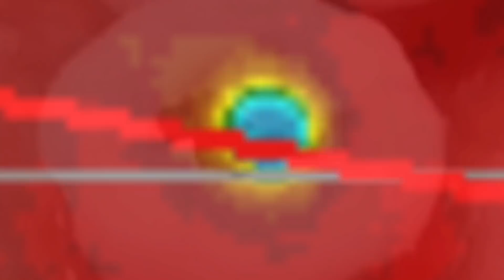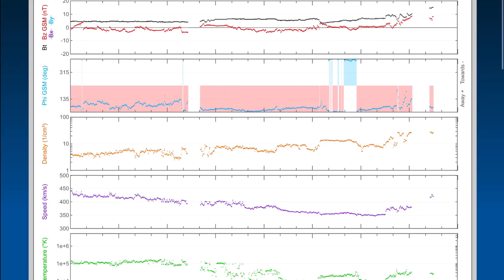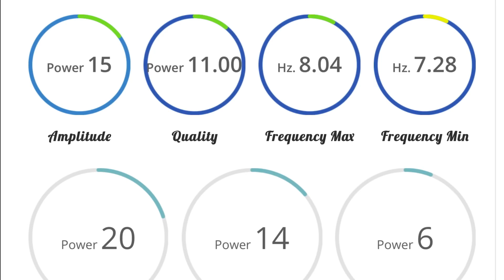6.1 Earthquake Indiana / 7.3 Earthquake Indonesia / SNOW STORM British Columbia / DEEP EQ EVENT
December 29, 2021
6.1 Earthquake Indiana / 7.3 earthquake indonesia / SNOW STORM British Columbia / DEEP EQ EVENT

5 Day not so normal World Weather forecast. Plus a look at spaceweather for today.